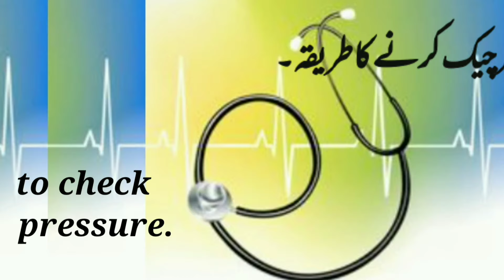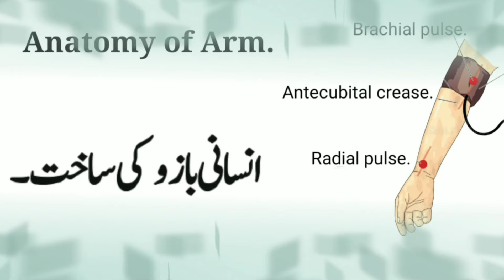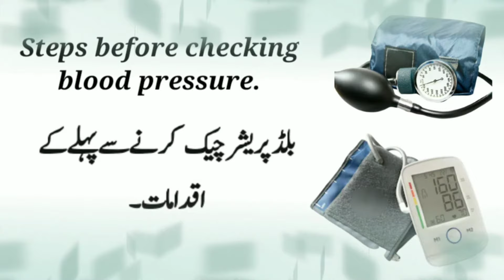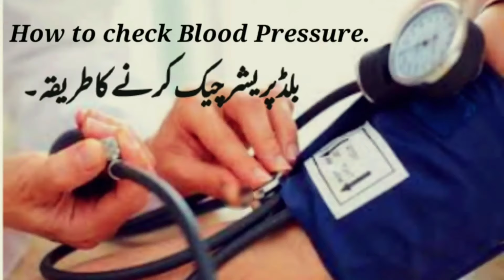How to check Blood Pressure. بلڈ پریشر چیک کرنے کا طریقہ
In this video I demonstrated how to check blood pressure in a correct way. In this video I provided basic information about BP apparatus and surface anatomy of human upper limb.
About Dr. Muhammad Ayaz:
Dr. Ayaz is consultant physician and diabetologist in Jeddah KSA. Dr. Ayaz completed his M.B;B.S from Dow University Of Health Sciences Karachi. He did his fellow ship (FCPS) in Medicine from College of physicians and surgeons, Pakistan. Dr. Ayaz also completed his postgraduate diploma in diabetes from Cardiff University, Wales, United Kingdom.
He worked a s associate professor of Medicine in Karachi.